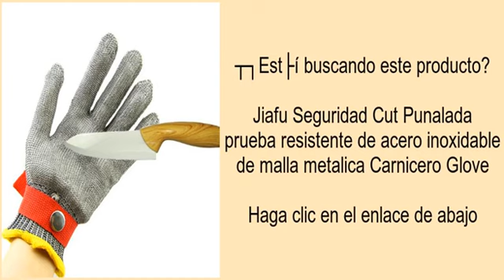Jiafu Seguridad Cut Punalada prueba resistente de acero inoxidable de malla metalica Carnic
Jiafu Seguridad Cut Punalada prueba resistente de acero inoxidable de malla metalica Carnicero Glove

           Feature: * Come with stainless steel Gloves and Cotton glove * Safety cut proof protect:100% Stainless steel wire * Brand new five fingers,each bid for single stainless glove and one white cotton glove * Fit to both right and left hands * Function:Cut-resistant,stab-resistant,Anti-knife,Anti-Scratch * Protection grade: 5  Size: * Palm width about: 9.5cm * Total length: 23CM / 9.06 inch * Length of the middle finger: 8cm / 3.15 inch ---Note: one size only, please measure palm's width£¬length of the middle finger and length of hand before buying. It is very important to avoid return.  Package Include: *1x Cut-resistant Glove not a pair